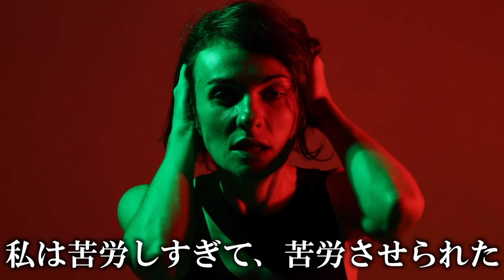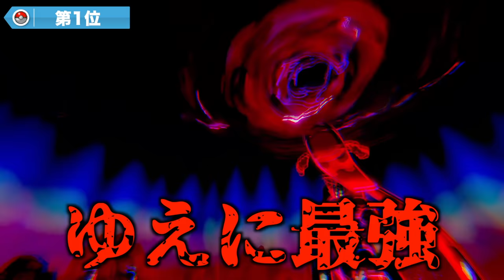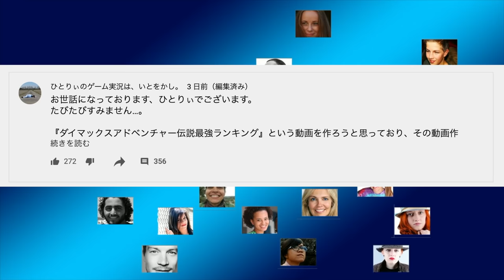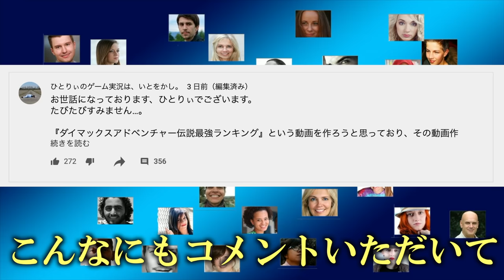【神7】ダイマックスアドベンチャー伝説最強ランキング【冠の雪原/ポケモン剣盾有料DLC】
ダイマックスアドベンチャー伝説最強ランキングの調査にご協力いただいた方、本当にありがとうございました！

ランキングの理由まで丁寧に書いていただい方もおり、非常に助かりました。

あととにかく非常に多くの方にご協力いただいことに、めちゃくちゃ感激しています。

貴重なお時間割いてコメントいただき、本当にありがとうございました！

なお調査結果については、下位は特に意見がバラけていて、僅差のポケモンも多かったです。

7〜10位くらいはほぼ票数という感じでした。

ただ上位はほぼ確定ではないでしょうか？

ぜひコメントいただければと思います！

▼ED曲提供
バーチャル○チンポッティ